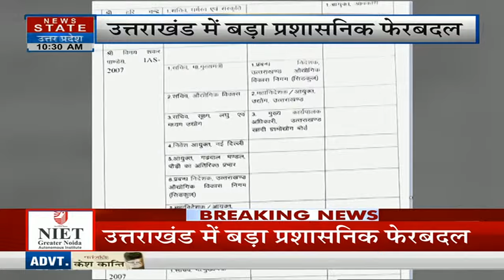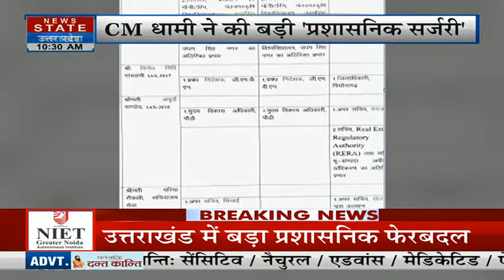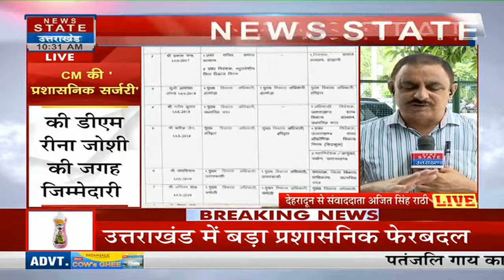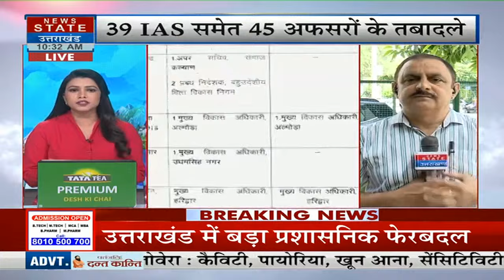Uttarakhand में बड़े पैमाने पर अधिकारियों के विभागों में बदलाव, कई जिलों के DM का भी हुआ तबादला!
News State Apps डाउनलोड करें:
Download Android and iOS Apps for more updates: